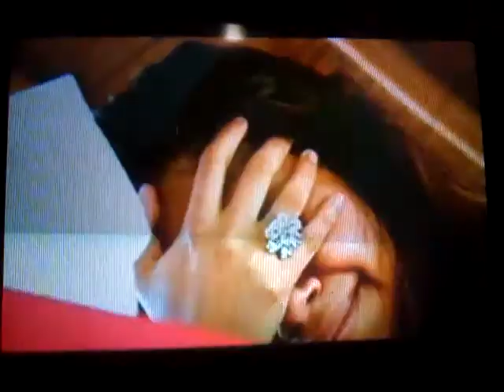La borrachita corazon serrano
Videoclip de la borrachita